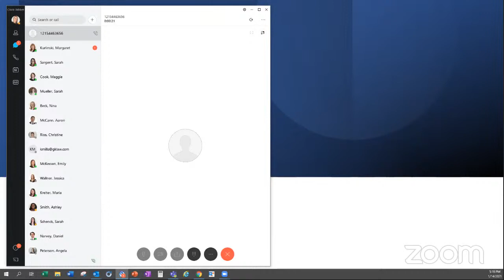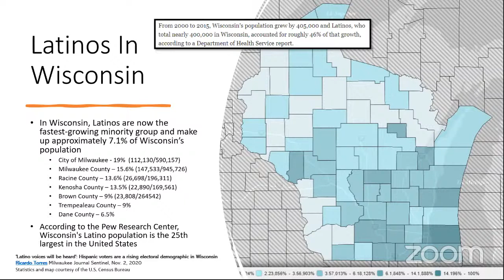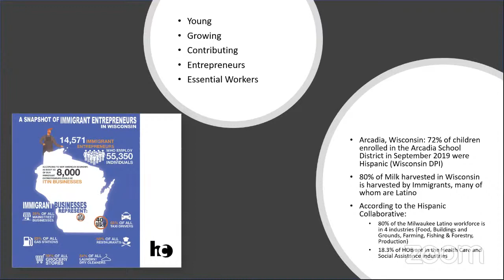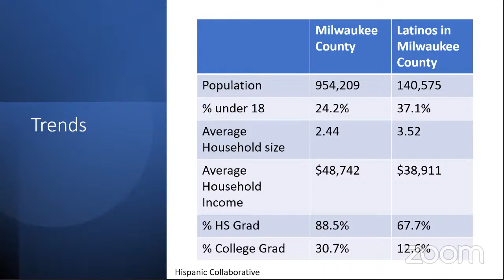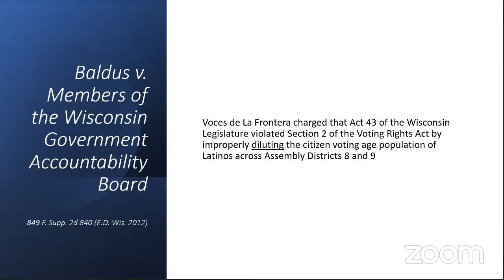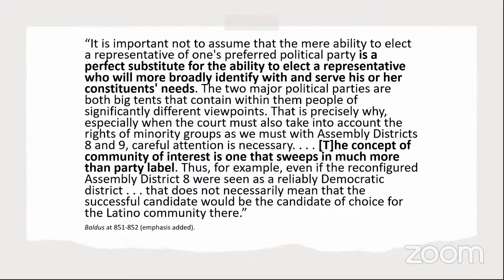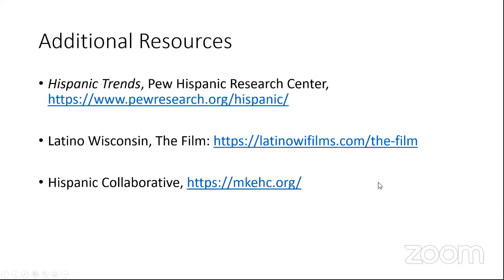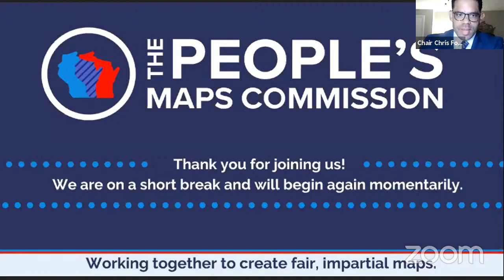People's Maps Commission Online Public Hearing | 4th Congressional District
Selected by a three judge panel, the People's Maps Commission is a nine-member nonpartisan redistricting commission charged with drawing fair, impartial maps for the state of Wisconsin. Every 10 years, each state redraws their legislative and congressional district maps using data from the decennial census. In addition to the data from the 2020 U.S. Census, the Commission will use information gathered during the public hearing process to prepare new maps. It is then up to the Legislature to take up and approve the maps created by the Commission.

The Jan. 14th hearing features experts who will explore Voting Rights Act, how redistricting affects underrepresented communities, and will feature Wisconsin's Fourth Congressional District. The Commission will also provide Wisconsinites the opportunity to express how they have been impacted by legislative redistricting and share their ideas for how Wisconsin can work together to achieve fair maps.

Following the expert testimony, Wisconsin residents have the opportunity to provide public comment (public commenters must preregister by Tuesday, Jan.

Written comments are also strongly encouraged. Written comments can be submitted at any time. Written comments will be reviewed by the commissioners and are public record.

More information about the Commission, its members and its activities is available